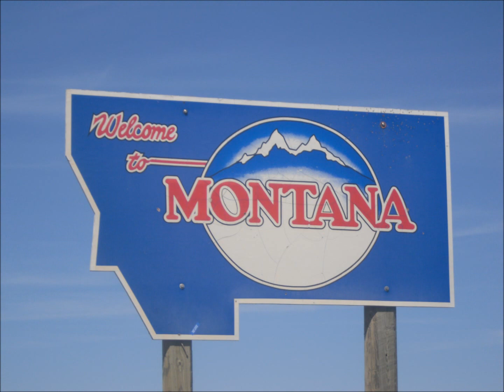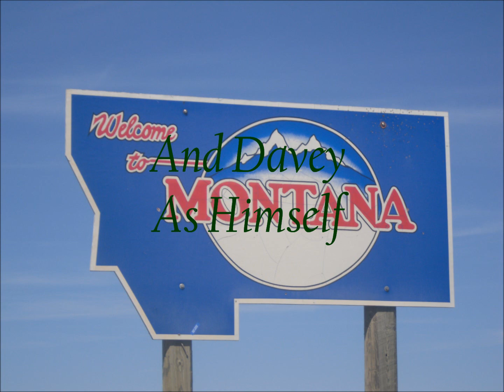Harvest Movie Trailer 2015 (Haynes Harvesting)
It Started in the wet mud holes of Northern Texas, and then onto the irrigated circles of the Texas Panhandle, then onto the Mile long sections of South Dakota, and finally finished in the foothill of the Rockies in Montana,

Wheat Harvest 2015 (01/06/15 - 28/08/15